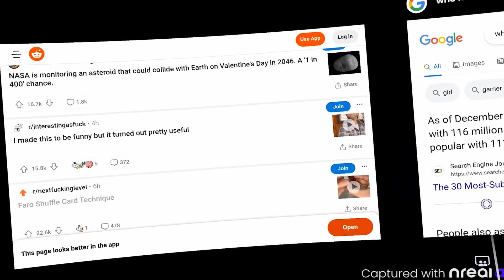nReal Air 200 дюймовый экран у вас в очках | JerryRigEverything на русском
Смотреть кино или играть в игры на 200 дюймовом экране дома в дороге в самолете? Да это возможно!